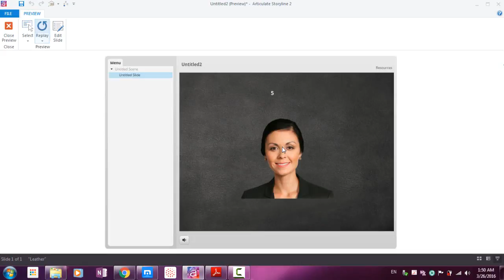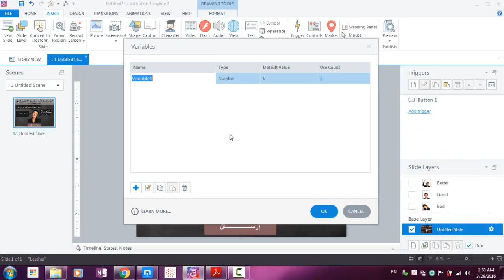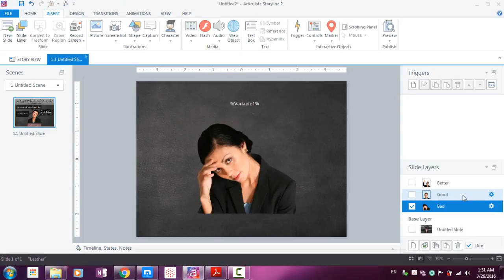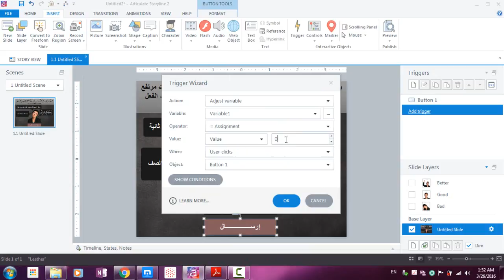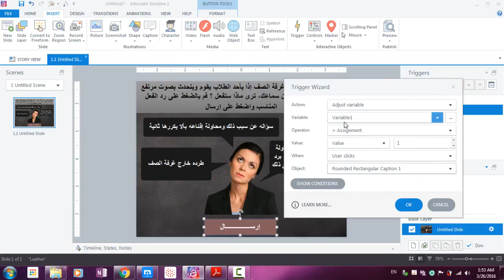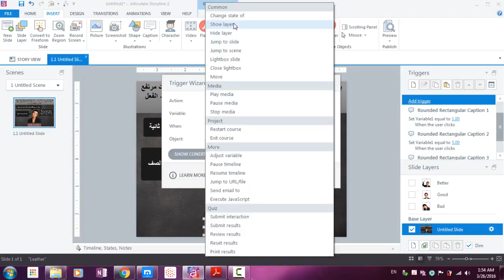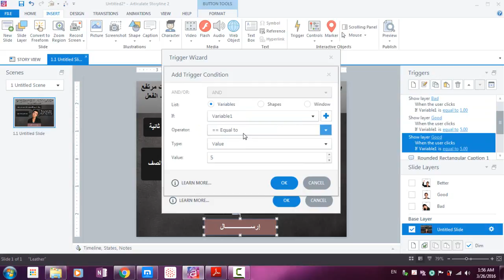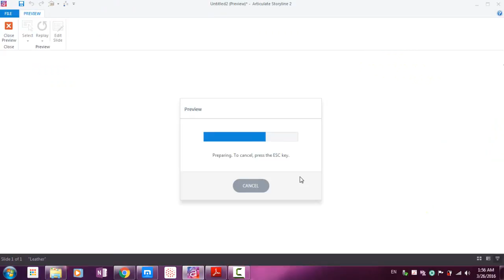69 Adding Number Variables Example 01